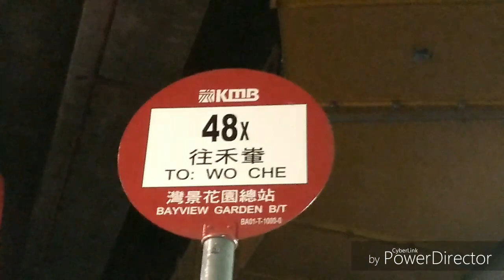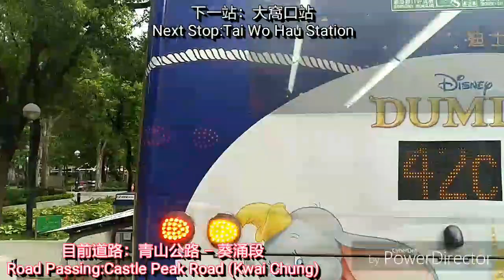[頂閘入城隧] 巴士極速行車傳記➖九巴48X線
空調新界巴士路線48X，由九巴營辦，來往禾輋及灣景花園，途經沙田市中心、城門隧道、梨木樹、港鐵大窩口站、荃灣市中心、柴灣角及麗城花園，屬特快路線。

開辨日期：1990年4月20日

行車路線：
此路線的全程行車里數約為15.6公里，行車時間約為55分鐘。（平均行車時速約為17公里）

車站：
荃灣西約
1.灣景花園總站
2.麗城花園第一期
柴灣角
3.荃景圍天橋
4.大涌道福來邨
荃灣市中心
5.滿樂大廈
6.荃灣大河道
7.荃灣眾安街
大窩口
8.大窩口站
9.國瑞路公園
北葵涌
10.昌榮路
11.和宜合道運動場
梨木樹
12.石圍角新村
13.梨木樹邨
14.可風中學
和宜合
15.城門隧道轉車站（落客站）
16.城門隧道轉車站（上客站）
沙田市中心
17.沙田市中心總站 (分段收費起點站)
18.瀝源邨壽全樓
19.豐和邨
20.禾輋巴士總站